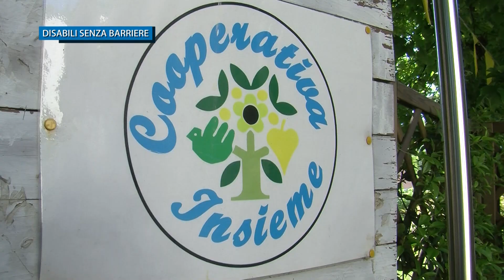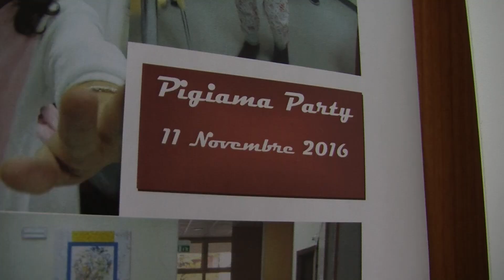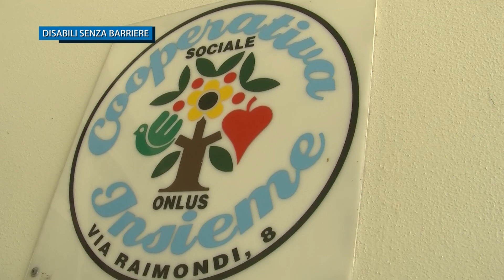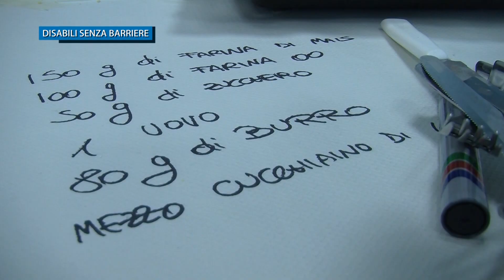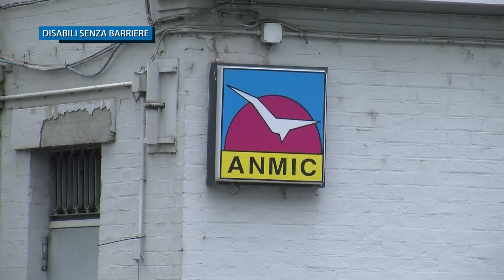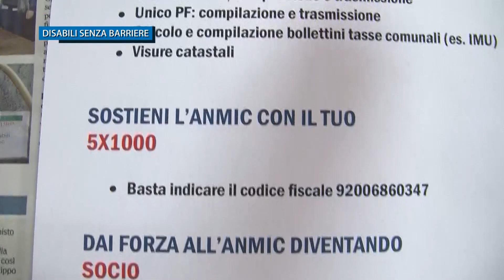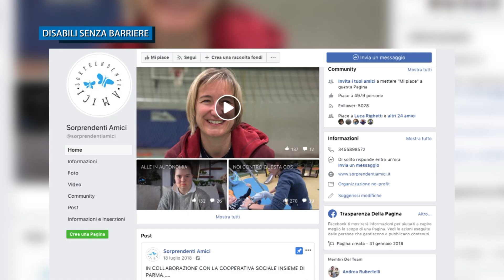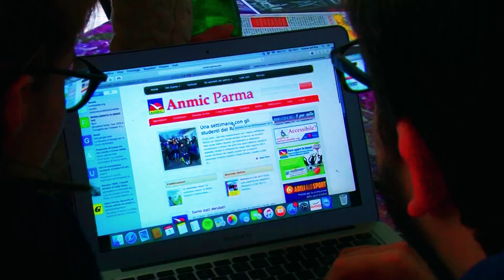"Disabili senza barriere" (VIII stagione) - Puntata 03/05/2019 (Cooperativa Insieme)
Sesta puntata puntata della VIII stagione di "Disabili senza Barriere", trasmissione di Anmic Parma in onda su 12TvParma e curata da Alberto Rugolotto.
La puntata è andata in onda venerdì 03/05/2019 ed è un viaggio all'interno della Cooperativa Insieme, insieme ad utenti, famigliari e operatori.